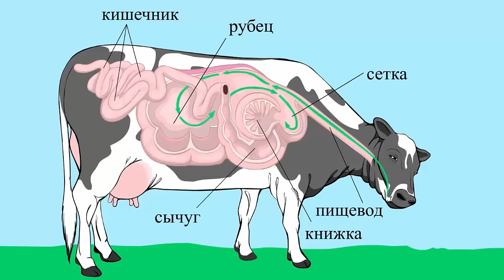ГОАЦИН - птица с когтями на крыльях. Наталья Носова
Гоацин выглядит как пришелец из других эпох. Оперение птицы яркое и очень эффектное, но летает он неважно. А как пахнет! Рассказывает Наталья Носова, заведующая научно-просветительским отделом Дарвиновского музея.